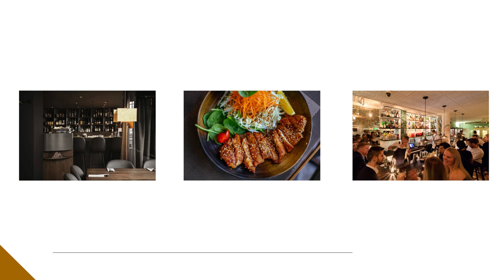Phoenix House - Wimbledon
Blue Print Realty & Gate Crest HOme